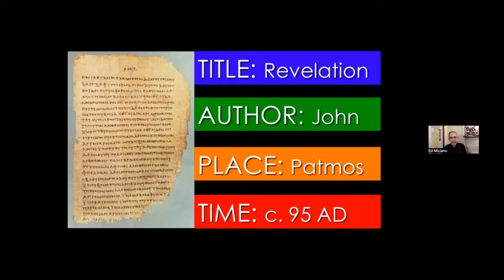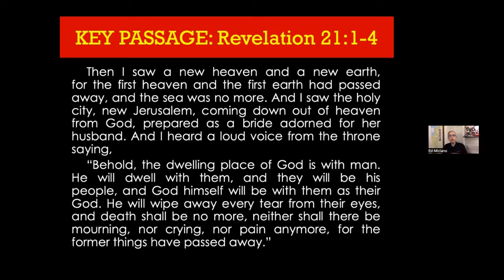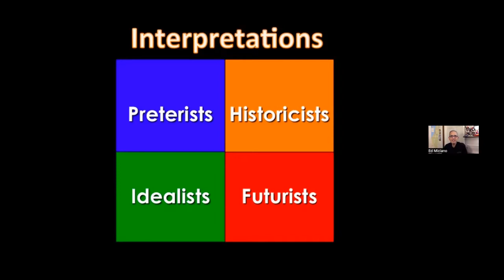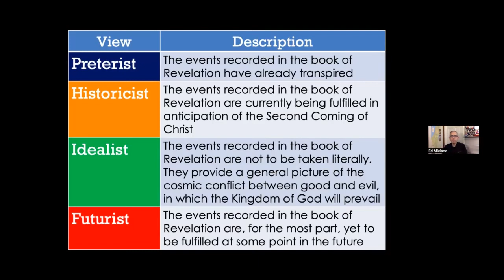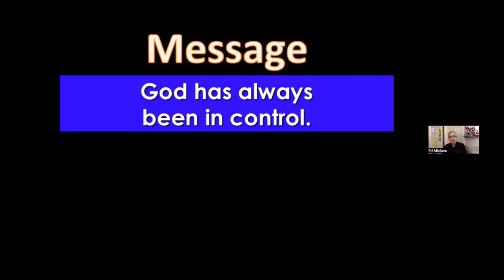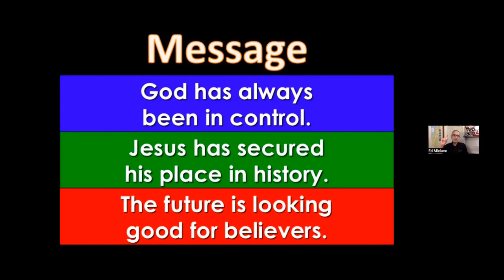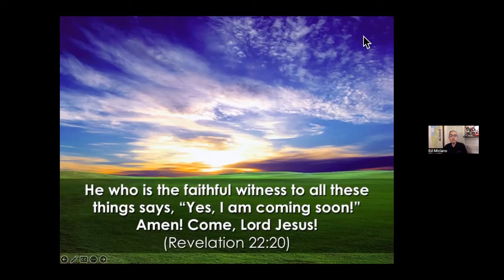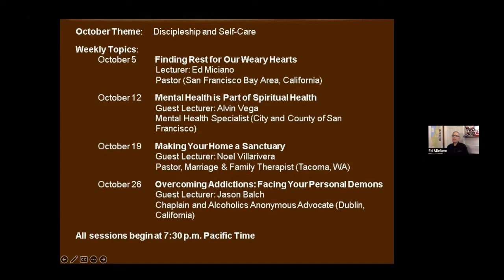Sept 28, 2022 Wednesday Bible Study - The End of Days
Bridgepoint Community Church Pacifica